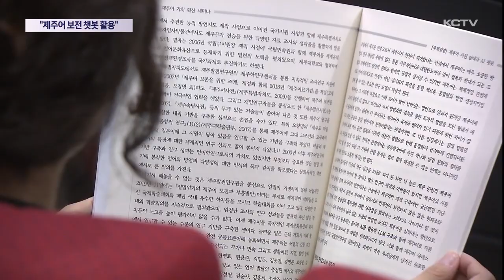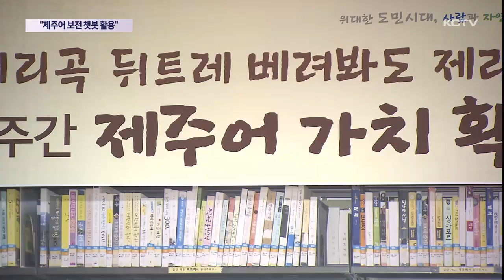"제주어 보전에 인공지능 챗봇 활용"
제주어는 제주의 소중한 문화유산이자 제주인의 정체성입니다.

이 같은 제주어를 지키기 위한 여러 노력이 이뤄지고 있는 가운데 지속적인 보전을 위해 인공지능을 활용해야 한다는 의견이 제시됐습니다.